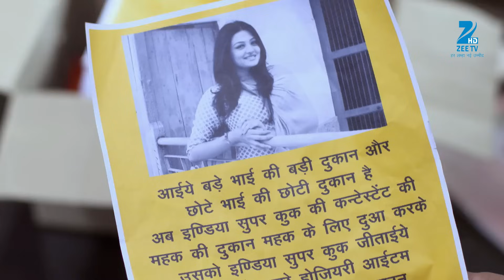Zindagi Ki Mehek - Full Ep - 31 - Shaurya, Mehek, Shwetlana - Zee TV